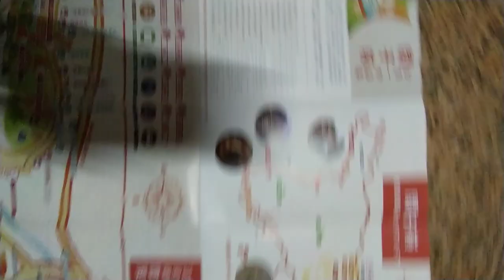VID 2023#關子嶺溫泉鄉散策#大台南旅遊觀光景點#文宣 含#日文簡介 y